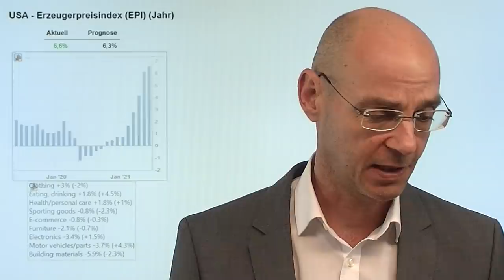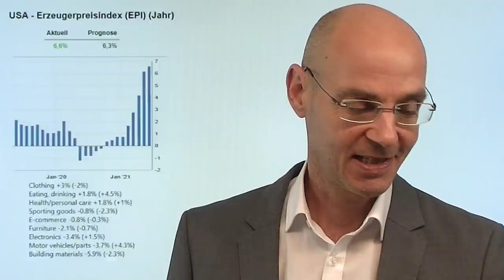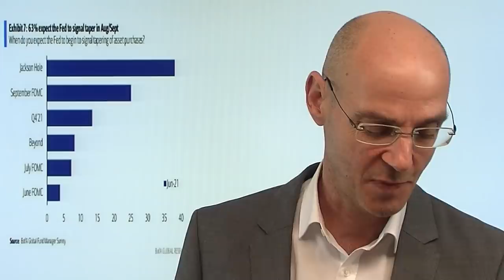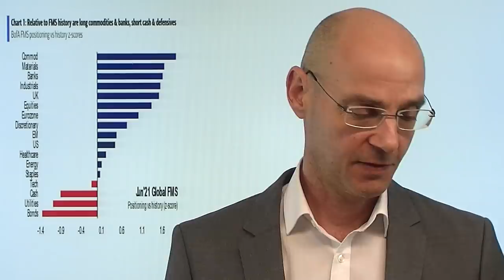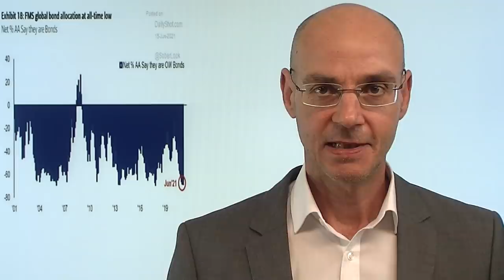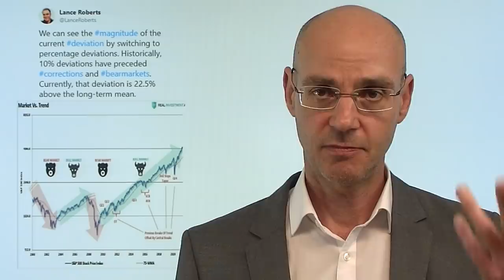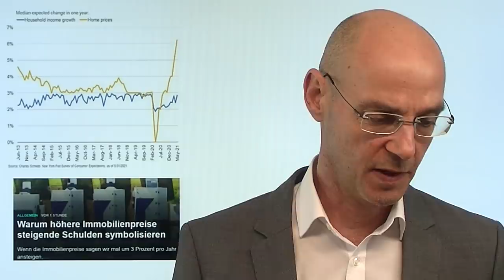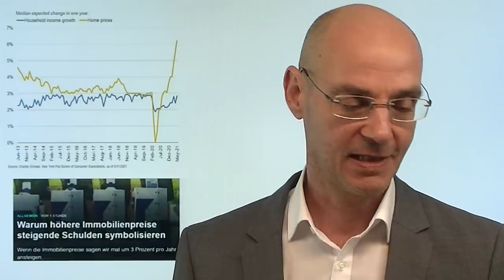Inflation, Rohstoffe - und die Fed! Marktgeflüster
Hinweis aus Video: Artikel "Warum höhere Immobilienpreise steigende Schulden symbolisieren"

Die heutigen Daten zu den US-Erzeugerpreisen zeigen einmal mehr, dass die Inflation höher ist als erwartet. Aber die Märkte ignorieren das weiter, die Mehrheit der Groß-Investoren geht wie die Fed davon aus, dass die Inflation "transitory" sei. Eine Minderheit aber sagt: die Teuerung sei strukturell bedingt und nicht vorübergehend - und kaufen daher weiter Rohstoffe als Hedge gegen diese Inflation. Da die US-Erzeugerpreise deutlich stärker gestiegen sind als die US-Verbraucherpreise, dürfte dies sich negativ auf die Margen der Unternehmen auswirken. Wird die Fed morgen weiter die ultraexpansive Linie fahren? Faktisch "tapert" die US-Notenbank bereits, indem sie den US-Banken US-Staatsanleihen gegen Cash anbietet..